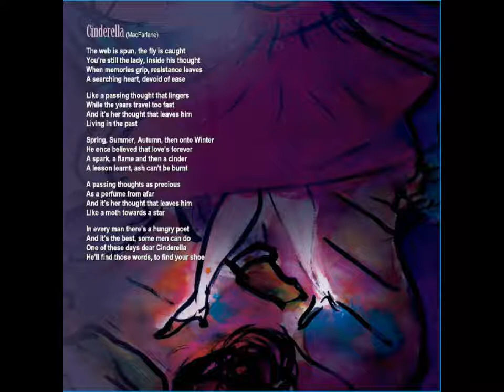Colourwheel - Cinderella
Colourwheel album track.
for more info about the band and album.